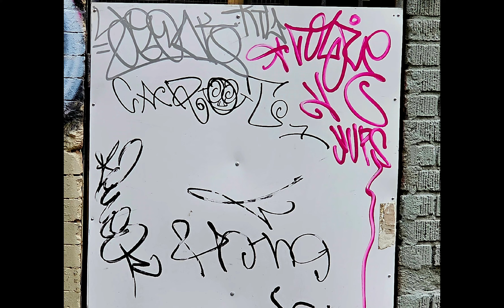Street Graffiti (5)Part 2... Pieces of Brooklyn//Crown Heights Bedstuy,Bushwick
Part 2 of the brooklyn area... still episode 5